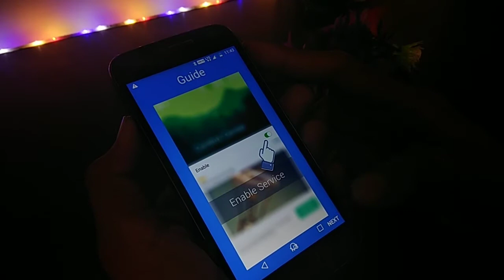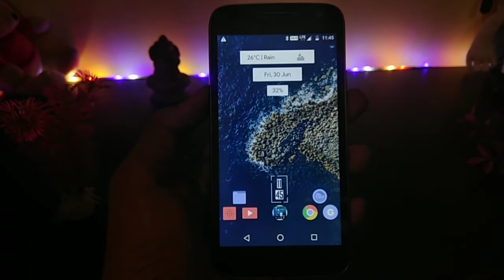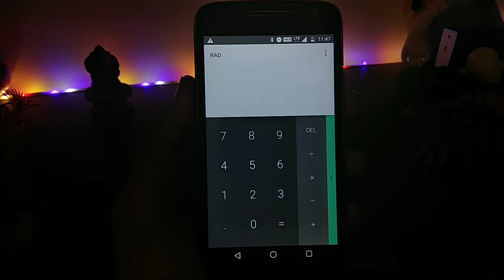Get IOS 11 Control Panel (Control Center) on Any Android Device Without ROOT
So Guys Apple IOS Has Recently Launched Latest os ( Now BETA Available ) Thats Called IOS 11. And Thats Pretty And Simple Os
And Apple Has Add Cool Some Features And Os Resigned Like And etc
That Can Redisigne  Control Center OR Control Pannel
 Oh Yeh Is Look Minimalist.
But Guys Now We Are Install IOS 11 Control Pannel On Our Android Device
And You Can Not Belive That Can Not Requvired For Root
Is Just Awsome ( No Need Root Your Device )
You Can Download Only One App
And Now EnjoY
Hope You Guys Enjoyed This Video
So Please Do LIKE Video
See You Guys Now We Are Meet In Next One
And
Pease..✌